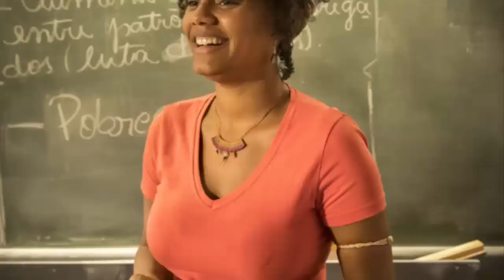Amor de Mãe - Camila é irmã de Tiago; descoberta emocionante acontece após a morte da mãe dela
Tiago é o filho que Rita vendeu para Kátia em "Amor de Mãe". O menino é irmão de camila na novela. Confira o resumo: Camila é irmã de Tiago; descoberta emocionante acontece após a morte da mãe dela.

Todos os resumos e as últimas notícias da novela "Amor de Mãe" da Globo. Fique sabendo o que acontece no capítulo do dia, os atores e os personagens com notícias atuais. Tem resumo dos capítulos todos os dias. Será que Sandro é o filho de Lurdes? Ou o verdadeiro filho dela é Danilo? Telma é vilã? Magno revela que matou o irmão de Betina? Essas e outras dúvidas serão esclarecidas aqui no seu canal de novelas no Youtube. Muito obrigado por participar com a gente!

É só clicar no LINK e se INSCREVER. Nesse canal você acompanha os resumos diários da novela, além de outras novidades de "Amor de Mãe".

E não se esqueça de deixar o seu like nos vídeos e o seu comentário! Muito obrigado!